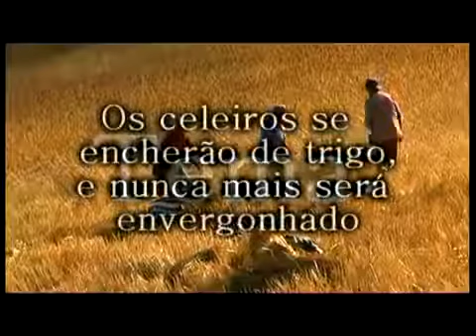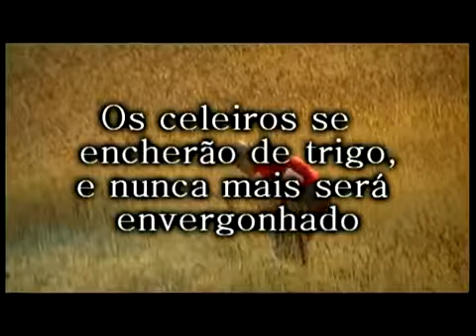Conferencista Olavo Amaral Abertura do 2º DVD Cidade de Barrinha SP AD Madureira 2012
Agenda Contato
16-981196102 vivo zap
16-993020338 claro